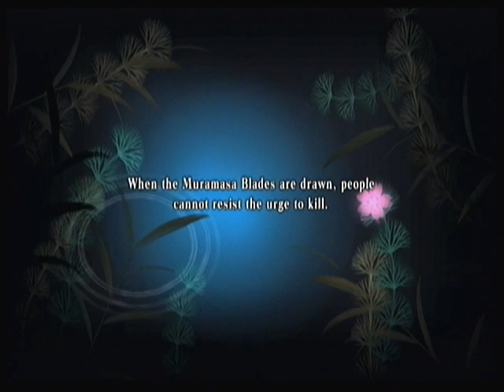Muramasa: The Demon Blade - Kisuke's Story Ending #2 Part 2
Story dialogue before and after Kisuke's alternate final boss fight in the USA release of Oboro Muramasa. If you wish to watch gameplay footage please see the Japanese playthrough as the games are identical so far.

References parts Ending 2 Part 1 and Ending 2 Part 2 of the Japanese playthrough.